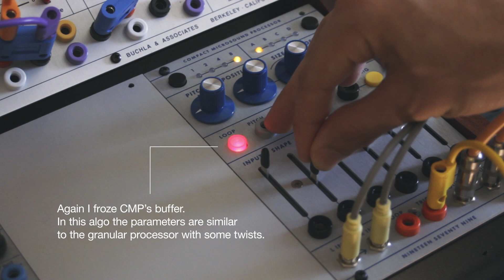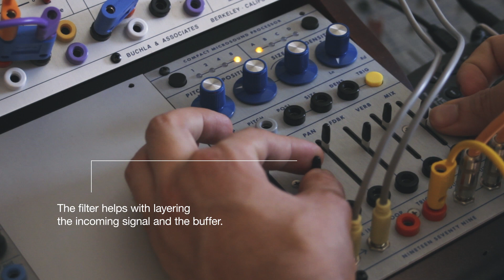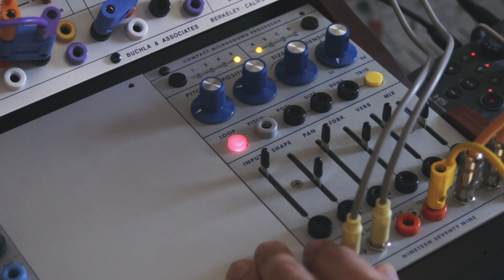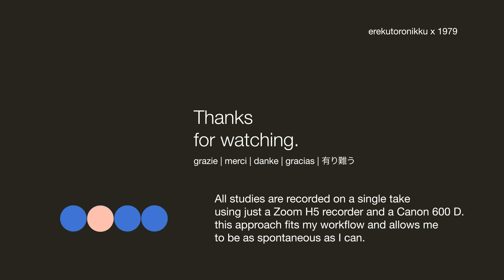1979 CMP | Algo no. 2 | Pitch Shifter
CMP's Algo no.2 is a Pitch shifter/Time stretcher.
It works similarly to the granular processor but, instead of having control over density and shape of the grains, it has a diffusion effect on DENSITY and a HP/LP filter on SHAPE.
When LOOP is lit, a continuous drone of the buffer is generated, POSITION and SIZE maintain their normal behaviour.

In this demo I'm using a pitched down buffer to make a deep drone and then I reintroduce the original signal from the 208C and here the filter really becomes handy as it only affects the playing buffer.